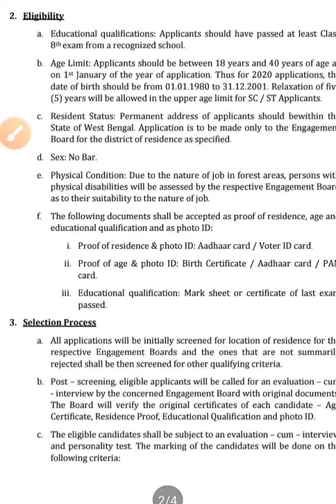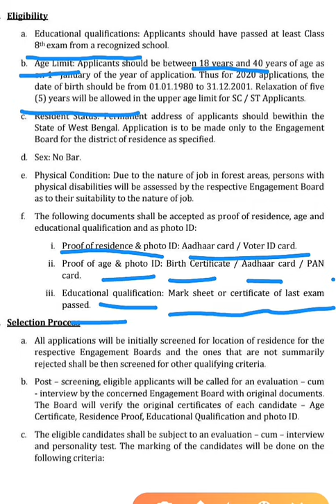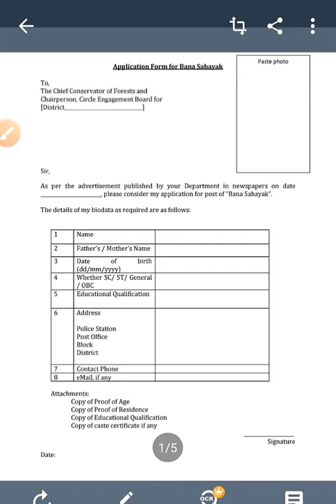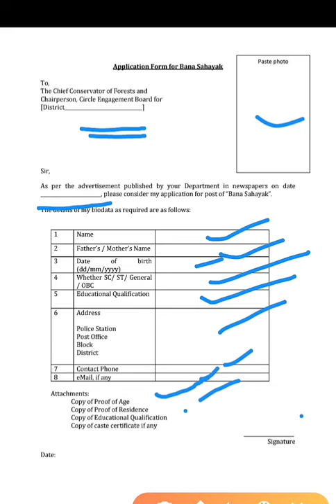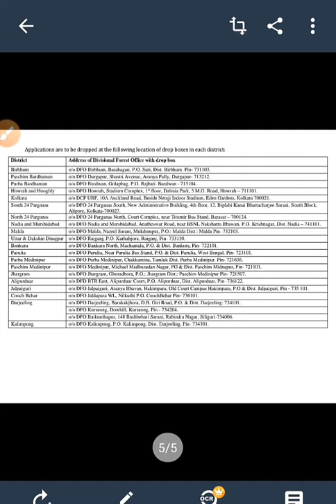বনবিভাগ দপ্তরে নিয়োগ// vacancy 2000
বনবিভাগ দপ্তরের নিয়োগের বিজ্ঞপ্তি প্রকাশিত হয়েছে। শূন্যস্থান পদ 2000। এটি চুক্তিভিত্তিক পদে নিয়োগ করা হবে। কোন লিখিত পরীক্ষা হবে না। অফলাইনে আবেদন করতে হবে। শীঘ্রই আবেদন করুন। সাত দিনের মধ্যে আবেদন করতে হবে।